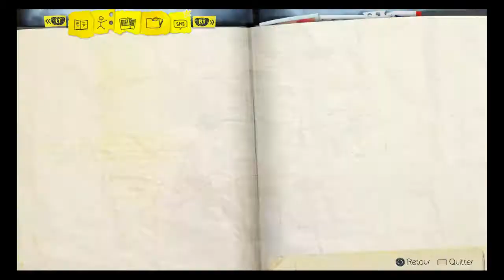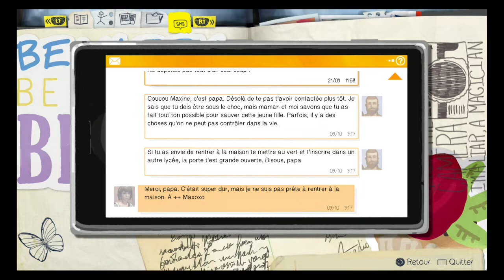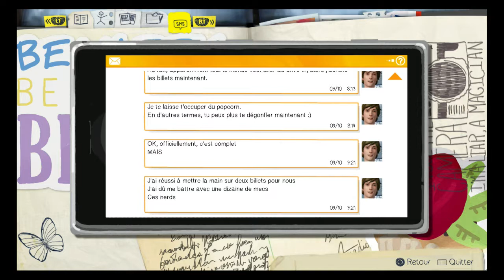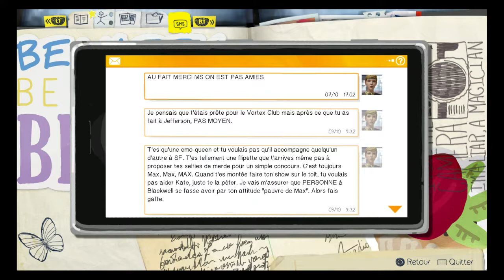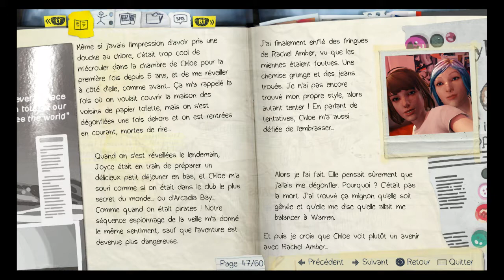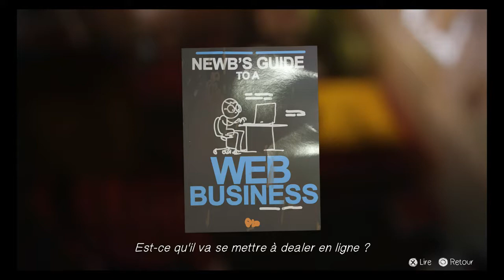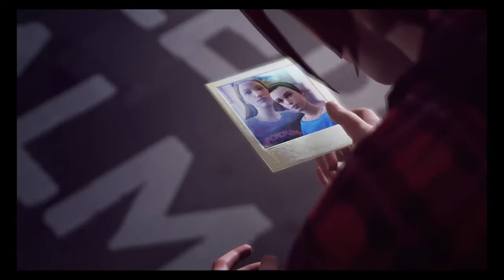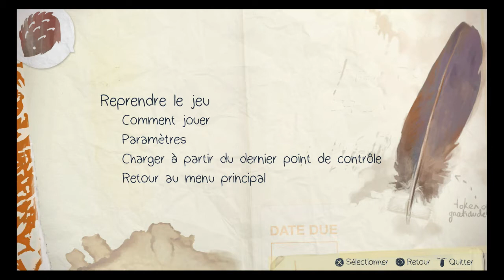Life is strange Ep 13 Le camping car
Nous essayons de trouver une astuce pour dérober les clés de Franck sans se faire voir et enquêtons à l'intérieur de son camping car.
Ce qu'on y trouve ne plaît pas énormément à Chloé...
Ce qui la rend encore plus triste que ce qu'elle n'était déjà...
Les pouvoirs de Max ont encore augmenté et elle est maintenant capable de retourner dans le passé grâce à une photo !

Roxy et Fardale_san